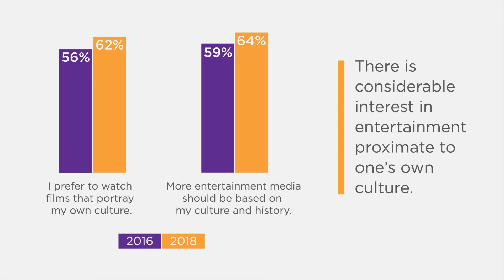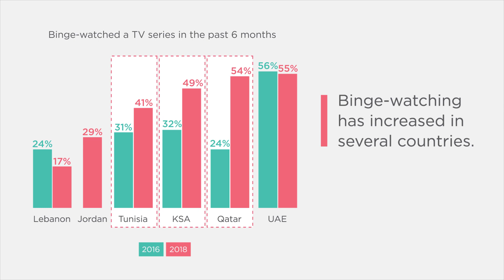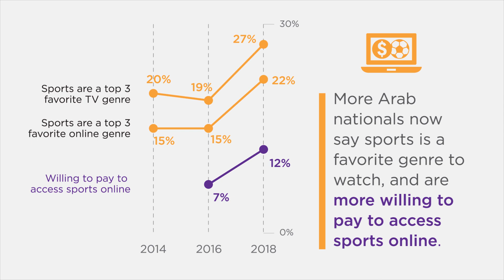Media Use Survey 2018 Highlights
A study by Northwestern University in Qatar explored various media patterns in the Middle East.